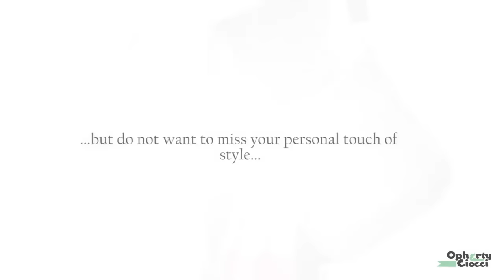10 ways to KNOT your HERMES scarf - OPHERTY & CIOCCI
Our 1st video story has been made to help out many how want to learn a few glamour and fashion ways of knotting a scarf. Each knot has been done with a different HERMES scarf, and each scarf and designer has been written at the beginning. Happy knotting!